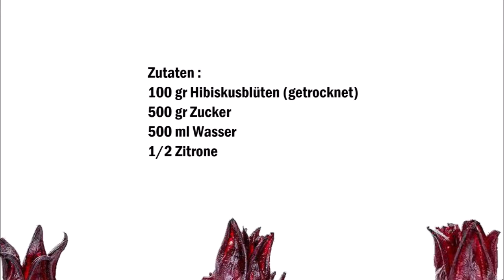Selbstgemachtes Hibiskusblüten Sirup / Sciroppo di fior d´Ibisco fatto in casa (Deutsch / Italiano)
Deutsch :
100 gr Hibiskusblüten (getrocknet)
500 gr Zucker
500 ml Wasser
1/2 Zitrone

In ein Topf das Wasser und den Zucker geben und so lange kochen bis eine klare Flüssigkeit geworden ist.
Den Topf vom Herd nehmen und den Zitronensaft hinzu geben.
In ein Glasgefäß die Hibiskusblüten geben und den noch heißen Sirup drüber gießen bis da Glas voll ist. 2 Wochen ziehen lassen.

Italiano :
100 gr fiori di ibisco (essiccati)
500 gr zucchero
500 ml d´acqua
1/2 Limone

Mettete l'acqua e lo zucchero in una casseruola e cuocere fino a quando otterete un liquido trasparente.
Togliete la pentola dal fuoco e aggiungere il succo di limone.
Mettere i fiori di ibisco in un barattolo di vetro e versare lo sciroppo ancora caldo fino a quando il recipiente è pieno. Lasciare riposare per 2 settimane.